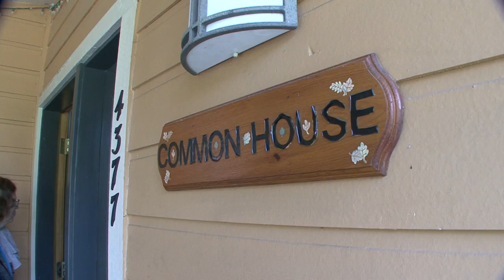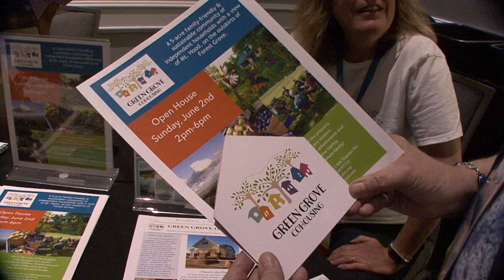What Is Cohousing?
and join us at the National Cohousing Conference in Madison, WI August 26-28 to learn more!